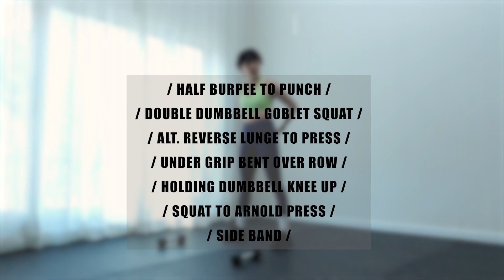덤벨 전신근력운동 216 🏋🏻‍♀️층간소음 🚫 FULL BODY WORKOUT 206 with DUMBBELL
멤버쉽가입은 맥단맥단에 아주 큰 도움이 됩니다 💪🏻

안녕하세요 맥다니입니다.🥰
층간소음이 걱정될 땐 사이드 박스의 OPTION을 봐주세요 🌻

/ HALF BURPEE TO PUNCH /
/ DOUBLE DUMBBELL GOBLET SQUAT /

/ ALT. REVERSE LUNGE TO PRESS /

/ UNDER GRIP BENT OVER ROW /
/ HOLDING DUMBBELL KNEE UP /

/ SQUAT TO ARNOLD PRESS /

/ SIDE BAND /

운동소통은
인스타
 URL 클릭으로 함께해요 🤟🏻